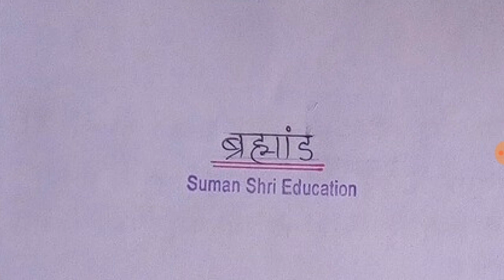ब्रह्मांड [Part-1] Class-6👍 REET CTET Exam RPSC 2nd grade Exam Bank SSC exam All Competitive Exam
यह Topic  CTET HTET व REET level-2, SST ka भाग है। इससे आपको बहुत मदद मिलेगे । class 6 के पूरे पाठ का सार है इस Topic में ।

1. Current Affairs 2020 का video देखने के लिए नीचे Link पर clickकरें.